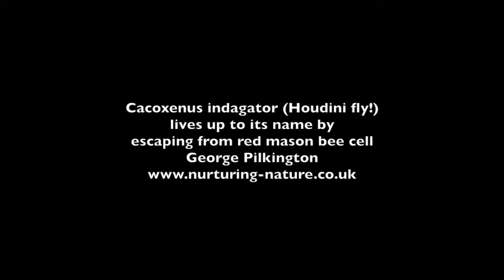How does Caxoxenus indagator escape? Houdini fly It uses it head! Nurturing Nature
How does a fly without mandibles escape from a solid mud enclosed red mason bee cell? It uses its head!